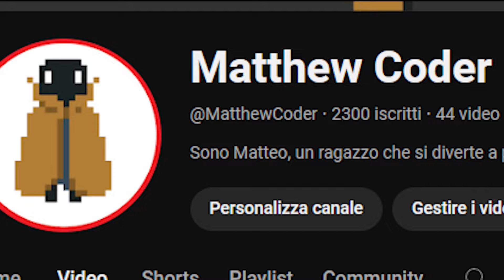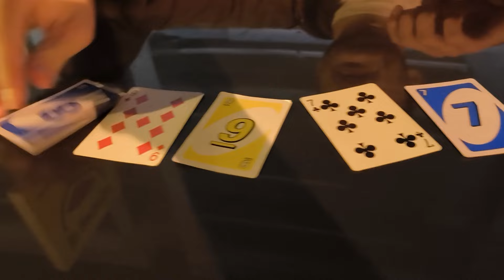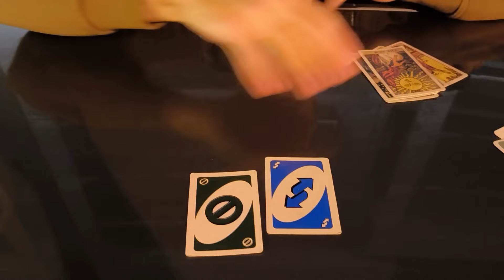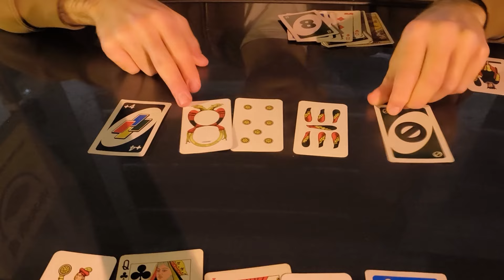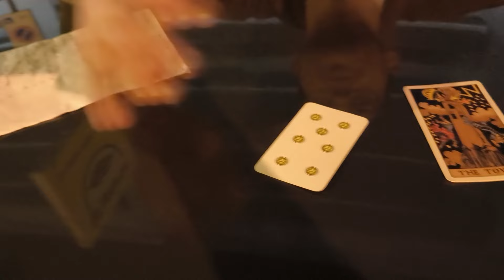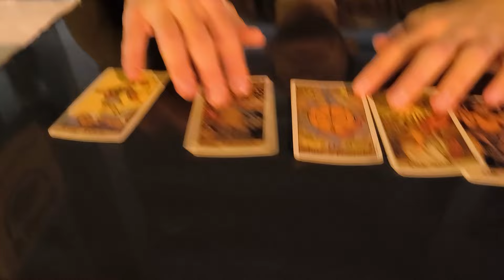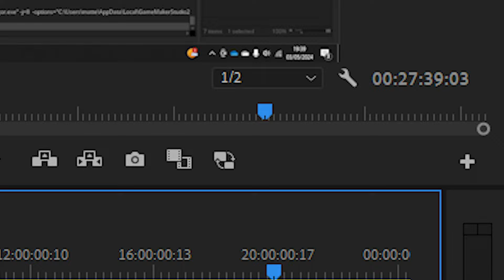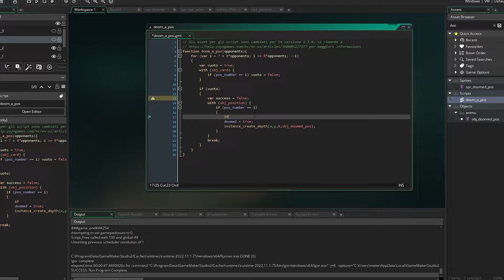Ho creato il gioco di carte più complesso della storia.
Il quarto gioco della maratona 2024 (la mia sfida di creare un videogioco al mese per 12 mesi, ognuno di un genere diverso) è stato Everything Everywhere all at Cards, un gioco che mischia carte francesi, napoletane, quelle di Uno e persino quelle dei tarocchi. Credo che questo sia uno dei giochi di carte più caotici che ci sia, con addirittura carte che sono in grado di modificare le regole del gioco durante la partita stessa.

Se volete giocarci dal vivo dovrete avere i 4 mazzi sopra citati (magari si possono disegnare le carte che non si hanno), le carte da prendere sono quelle dal 7 in su, più gli assi. L'ordine degli eventi per risolvere i round è tendenzialmente Folle, poi Torre, poi tutte le altre.

Project:Pong su Steam(unico modo in cui mi entra mezzo centesimo all'anno in tasca):

0:00 Intro
0:26 L'idea
1:45 Come si gioca?
2:39 Punteggi
3:25 Carte speciali
4:43 Il Sole
5:09 La Torre
6:15 Il Diavolo
6:40 La ruota della fortuna
7:25 Il Folle
8:00 Il Mago
8:20 Mi sono rotto di fare i capitoli